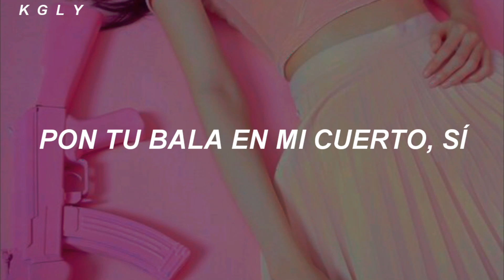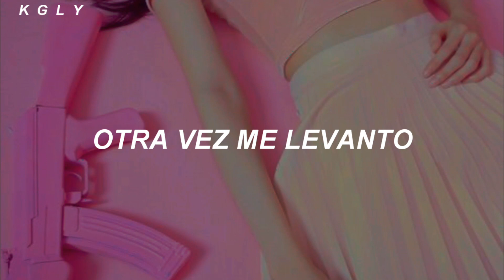bugAboo - bugAboo // (Sub Español)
ღ...Muchas Gracias por estar aquí y ver mis videos, los hago con mucha dedicación porque es algo que me gusta hacer

(𝒆 𝒕 𝒊 𝒒 𝒖 𝒆 𝒕 𝒂)